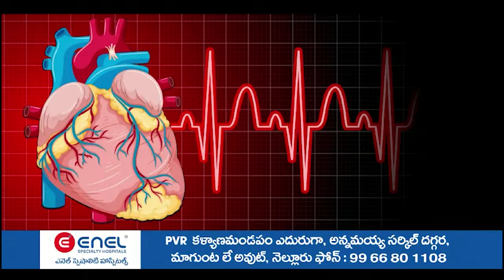శంఖవరం వ‌ద్ద ఘోర రోడ్డు ప్రమాదం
- ద్విచ‌క్ర‌వాహ‌న‌దారుడ్ని ఢీకొట్టిన ట్రాక్ట‌ర్‌
- ప్ర‌మాదంతో బైకిస్ట్ మృతి